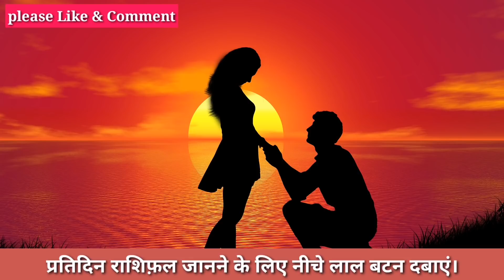तुला राशि 27 और 28 अकटुबर तैयार हो जाओ अब जो होगा सह नही पाओगे।आपकी राशि भी है Tula तो देखें।